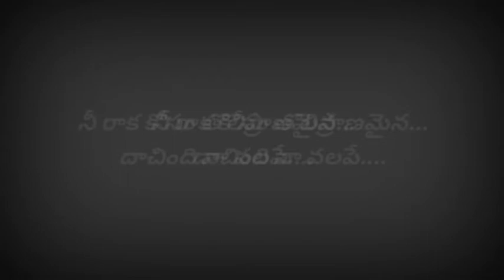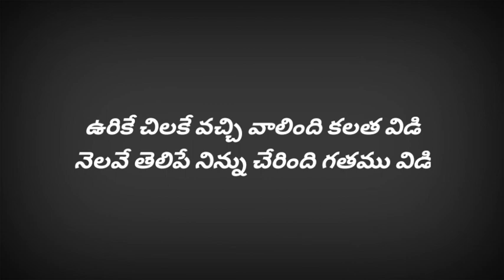urike chilaka song Telugu lyrics || Bombay movie songs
In This Video You can Find lyrics for the song " urike chilaka " from Bombay movie

Urike chilakaa vecchi vuntaanu kadavaraku
Kurise chinukaa elluvainave edavaraku
Chelivai...Sakhivai rendu hrudayala kadhalu vinu
Brathuke baruvai nindu virahala kaburu vinu
Katukaa kallato kaatu vesaavu nannepudo
Kaalam chellite intha mannesipo ippudu...

Nee raakakosam tolipranamaina daachindi naa valape
Manasanti maguva ye jaamu raaka chitimantale repe
Naa kadapraanam ponivvu kadha maasipodhu adi kaadu naa vedana
Vidi vipareetam nee meedha apavaadu veste yeda kungi poyenule
Modalo...Thudalo vadilesaanu neeke priya

Urike chilake vacchi vaalindi kalatha vidi
Cheliga...sakhila taanu cherindi chelunivodi
nelave thelipe ninnu cherindi gatamu vidi
kala ki ila ki uyaloogindi kantapadi
kaatuka kallatho kaatu vesaavu nannepudo

Tholi pranamaina okanaati prema maasedi kaadu suma
oka kanti geetam jalapatamaithe maru kannu navvadamma
na paruvala paradaalu tolaginchi vasthe kanneeti mudupaayene
ne purivippi parugetti galalle vaccha ni venugaananike
arere arere nedu kanneeta tene kalise

Urike chilaka vechivuntaanu kadavaraku
kurise chinuka elluvainave edavaraku
bratuke baruvai nindu virahala kaburu vinu
Mohamo Maikamo rendu manasullo virisinadi
Paasamo Bandamo unna dooralu cheripinadi
urike chilake vacchi valindi kalathavidi
nelave thelipe ninnu cherindi gathamu vidi.

ఉరికే చిలకా వేచివుంటాను కడవరకు
కురిసే చినుకా ఎల్లువైనావెఎదవరకు
చెలివై సఖివై రెండు హృదయాల కథలు విను
బ్రతుకే బరువై నిండు విరహాల కబురు విను
కాటుక కళ్ళతో కాటు వేశావు నన్నెపుడో
కాలం చెల్లితే ఇంత మన్నేసిపో ఇపుడు
కురిసే చినుకా ఎల్లువైనావె ఎదవరకు

నీ రాక కోసం తొలిప్రాణమైన దాచింది నా వలపే
మనసంటి మగువ ఏ జాము రాక చితిమంటలే రేపే
నా కడప్రాణం పోనివ్వు కథ మాసిపోదు అది కాదు నా వేదన
విధి విపరీతం నీ మీద అపవాదు వేస్తే ఎద కుంగి పోయేనులే
మొదలో తుదలో వదిలేశాను నీకే ప్రియా
ఉరికే చిలకే వచ్చి వాలింది కలత విడి
చెలిగా సఖిలా తాను చేరింది చెలుని ఒడి
నెలవే తెలిపే నిన్ను చేరింది గతము విడి
కలకై ఇలకై ఊయలూగింది కంటపడి

ఆ ఆ ఆ…
తొలిప్రాణమైన ఒకనాటి ప్రేమ మాసేది కాదు సుమా
ఒక కంటి గీతం జలపాతమైతే మరు కన్ను నవ్వదమ్మా
నా పరువాల పరదాలు తొలగించి వస్తే కన్నీటి ముడుపాయెనే
నే పురివిప్పి పరుగెత్తి గాలల్లె వచ్చా నీ వేణుగానానికే
అరెరే.. అరెరే.. నేడు కన్నీట తేనె కలిసే
మొహమో మైకమో రెండు మనసుల్లో విరిసినది
పాశమో బంధమో ఉన్న దూరాలు చెరిపినది